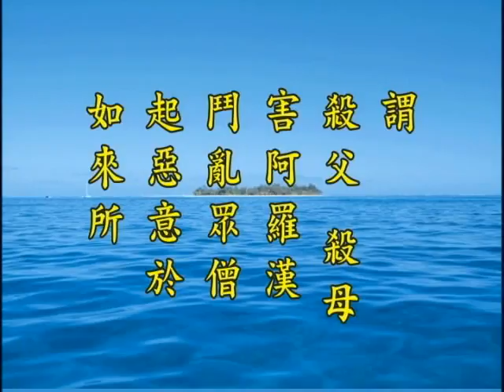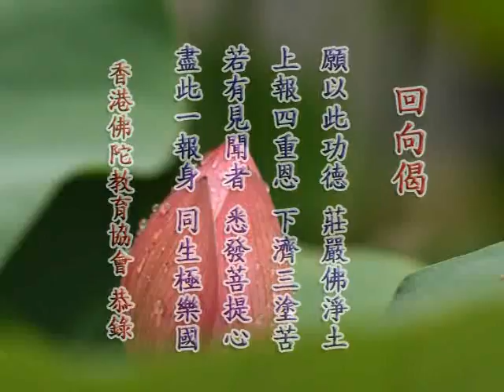净土大经解演义 净空老法师主讲213b